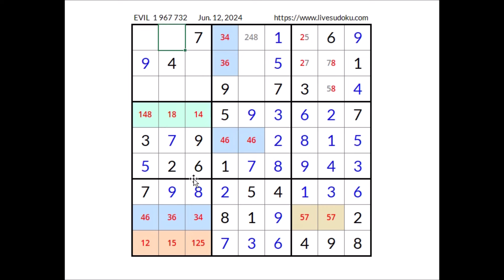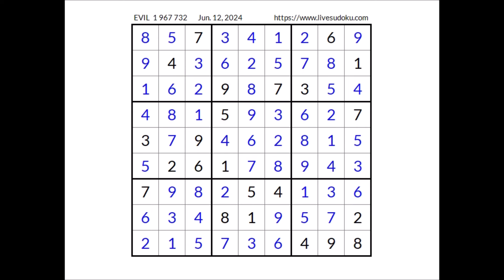Live Sudoku EVIL Jun. 12, 2024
Serie: The challenge of the day
Date: Jun. 12, 2024

Videos  2024